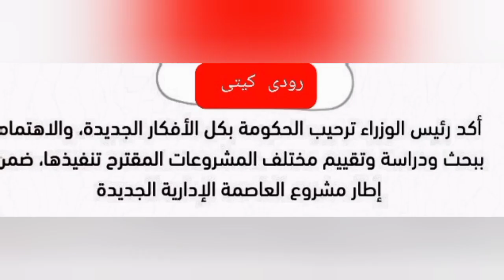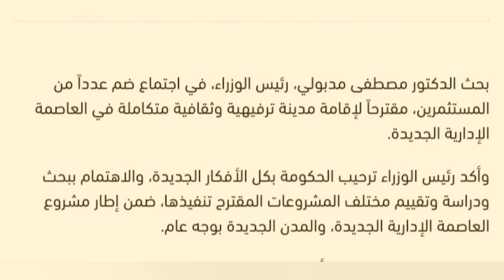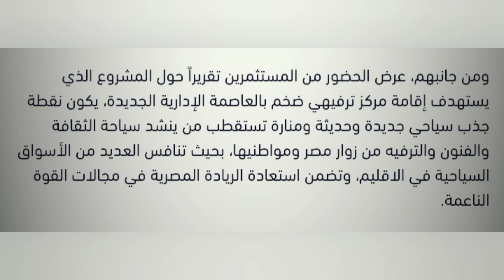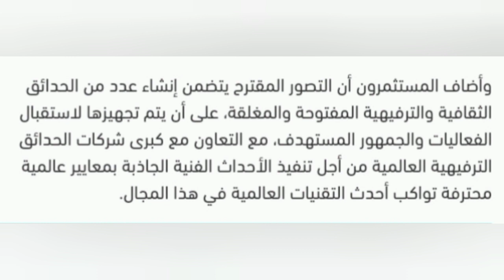العاصمة الاداريه الجديده/ مدينة ترفيهية وثقافية داخل العاصمة الاداريه الجديده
مدينة ترفيهية وثقافية داخل العاصمة الاداريه الجديده محور بن زايد الشمالى محور بن زايد الجنوبى حى المال والاعمال البرج الايقونى الحى الدبلوماسى الحى الحكومى حى البنوك حى الوزارات رئاسة مجلس الوزراء رئاسة الجمهوريه القصر الجمهورى حى المال والاعمال البرج الايقونى الحى الدبلوماسى  ستاد العاصمة الاداريه الجديده الصالة المغطاة الصالة المكشوفة بالعاصمة الإدارية الجديدة منطقة الشرق الأوسط وشمال إفريقيا  اجتماع د مصطفى مدبولى رئيس مجلس الوزراء مع كبار المستثمرين